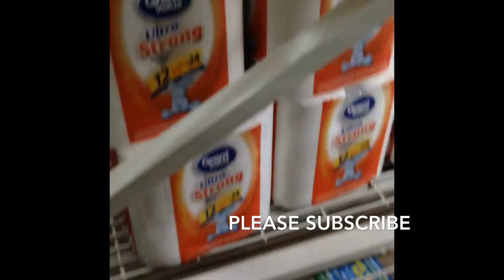EPIC TOILET PAPER FORT AT WALMART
Today I build a toilet paper fort at Walmart!